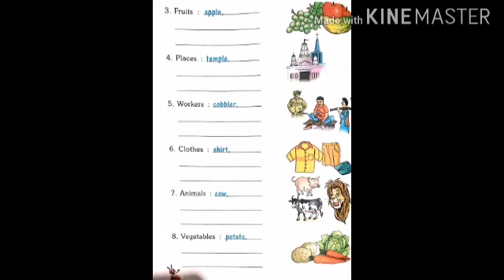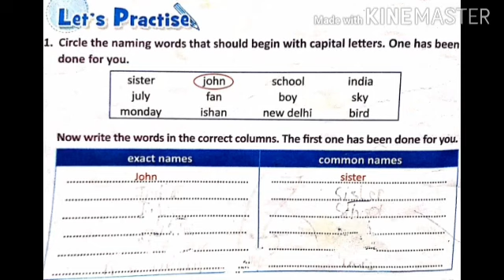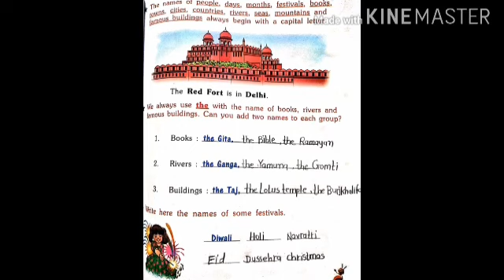ENG std 1 sub - Eng. Grammar ch - 1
Dimpalben